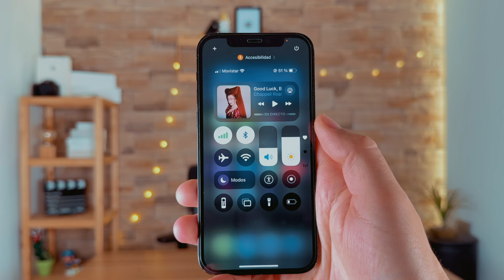Haz que el Centro de Control sea más útil en iOS18: agrega este botón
¿Has notado que en iOS 18 ya no puedes activar o desactivar rápidamente el Bluetooth desde el Centro de Control?

En este vídeo te explico por qué ha ocurrido este cambio y cómo afecta a tu uso diario. También exploramos si existe alguna solución temporal o si tendremos que esperar a una actualización de Apple.

¡No te lo pierdas si quieres sacarle el máximo partido a tu iPhone con iOS 18!

Mi equipo:

Airpods 4ª Generación
Apple Watch Series 10
iPhone 16 Pro
Protector Apple Watch Series 10
Funda Blanca iPhone 16 Pro
Protector pantalla iPhone 16 Pro